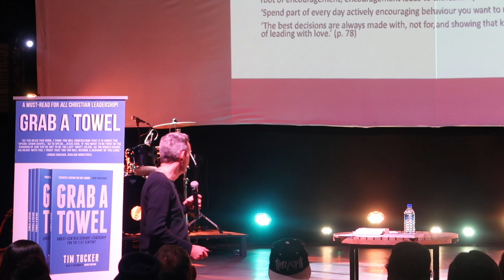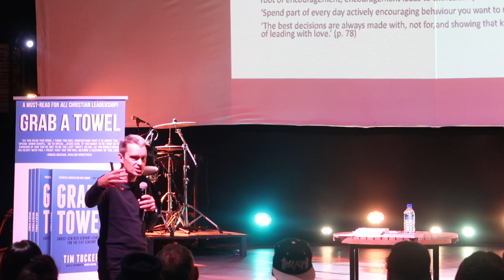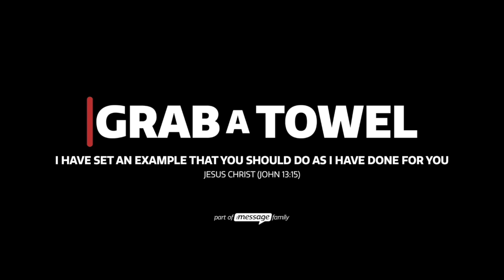Servant Leadership Session 4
The teaching in this session focuses on putting people first: teamwork does make the dreamwork.